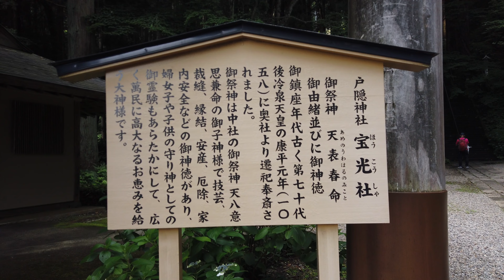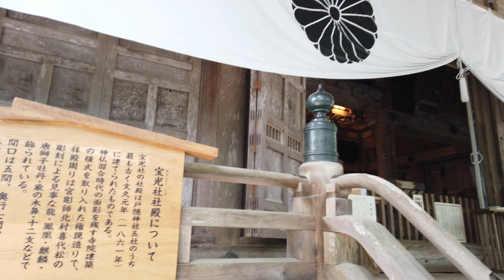神様からの祝福がハッキリと写っています|戸隠巡礼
日本最高峰の聖地である戸隠神社。
宝光社の社殿は、戸隠神社五社で最も古く、文久元年（1861年）に創建されたものです。
ご祭神　天表春命（あめのうわはるのみこと）
中社のご祭神である天八意思兼命（あめのやごころおもいかねのみこと）の御子神です。

とても優しく、心が軽やかになれる空間でした。
遠隔参拝のご縁を頂いた皆様にも伝われば嬉しいです。

皆様の人生に幸せが多く訪れる事を心より祈っています。